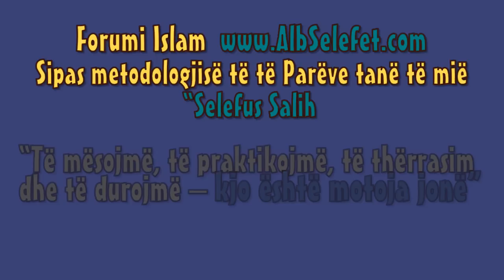A e dini perse shijat e urrejne Ebu Hurejren - Imam Albani